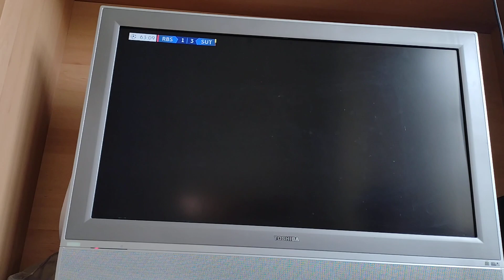Salzburg Sim (UCL group)